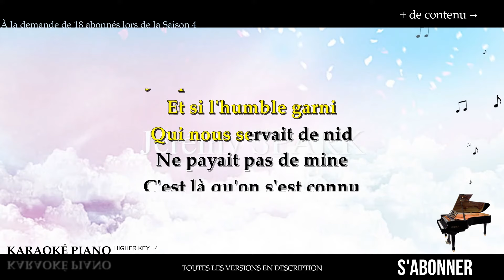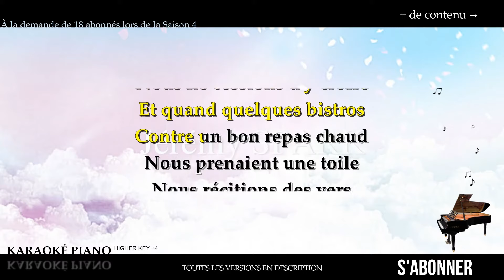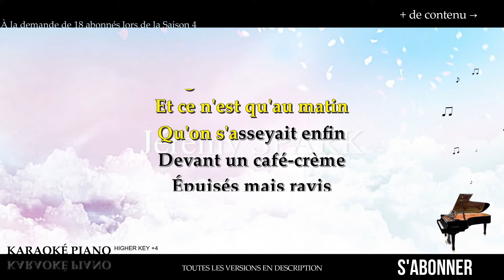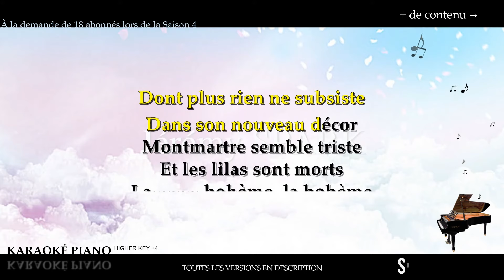La bohème - Charles AZNAVOUR (Karaoké Piano Français - Higher Key)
Karaoké Piano Français : La bohème - Charles AZNAVOUR, en Higher Key +4.

👉  @Jérémy Spark

00:13 Couplet 1
00:39 REFRAIN
01:05 Couplet 2
01:30 REFRAIN
01:57 Couplet 3
02:22 REFRAIN
02:47 Couplet 4
03:14 REFRAIN

▬▬▬▬▬▬▬▬  Paroles  ▬▬▬▬▬▬▬▬

Je vous parle d'un temps
Que les moins de vingt ans
Ne peuvent pas connaître
Montmartre en ce temps-là
Accrochait ses lilas
Jusque sous nos fenêtres
Et si l'humble garni
Qui nous servait de nid
Ne payait pas de mine
C'est là qu'on s'est connu
Moi qui criais famine
Et toi qui posais nue

La bohème, la bohème
Ça voulait dire
On est heureux
Nous ne mangions qu'un jour sur deux

Dans les cafés voisins
Nous étions quelques-uns
Qui attendions la gloire
Et bien que miséreux
Avec le ventre creux
Nous ne cessions d'y croire
Et quand quelques bistros
Contre un bon repas chaud
Nous prenaient une toile
Nous récitions des vers
Groupés autour du poêle
En oubliant l'hiver

Ça voulait dire
Tu es jolie
Et nous avions tous du génie

Souvent il m'arrivait
Devant mon chevalet
De passer des nuits blanches
Retouchant le dessin
De la ligne d'un sein
Du galbe d'une hanche
Et ce n'est qu'au matin
Qu'on s'asseyait enfin
Devant un café-crème
Épuisés mais ravis
Fallait-il que l'on s'aime
Et qu'on aime la vie

Ça voulait dire
On a vingt ans
Et nous vivions de l'air du temps

Quant au hasard des jours
Je m'en vais faire un tour
À mon ancienne adresse
Je ne reconnais plus
Ni les murs, ni les rues
Qui ont vu ma jeunesse
En haut d'un escalier
Je cherche l'atelier
Dont plus rien ne subsiste
Dans son nouveau décor
Montmartre semble triste
Et les lilas sont morts

On était jeunes
On était fous
Ça ne veut plus rien dire du tout